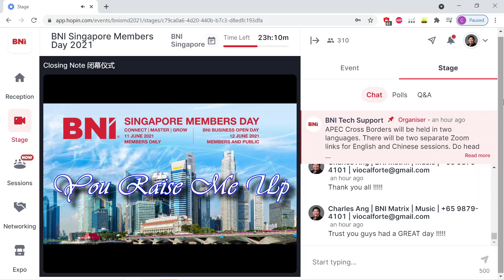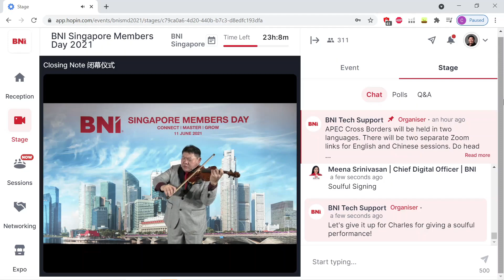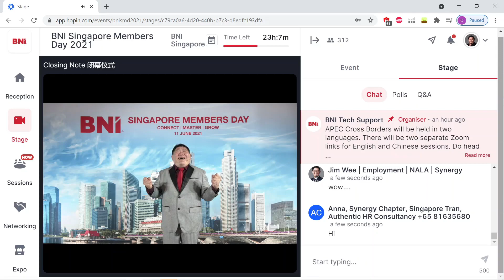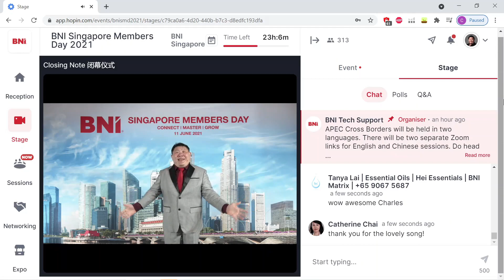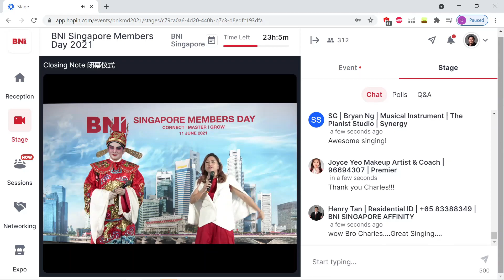BNI SMD2021 You Raise Me Up - Actual Broadcast